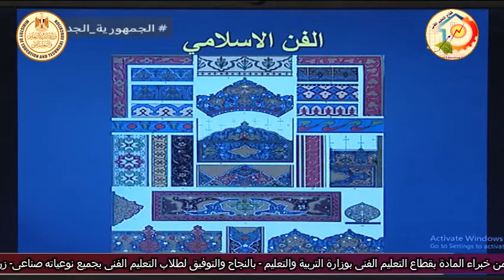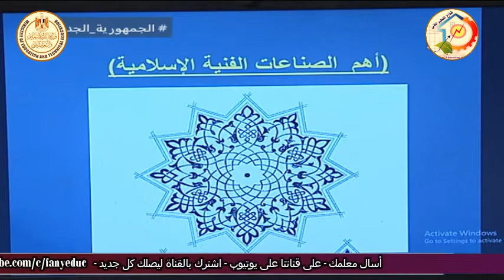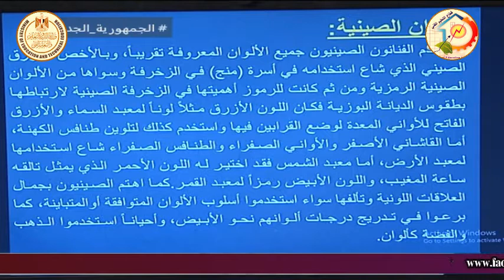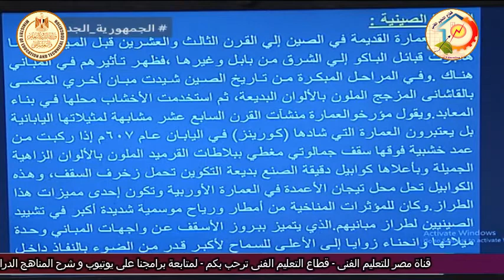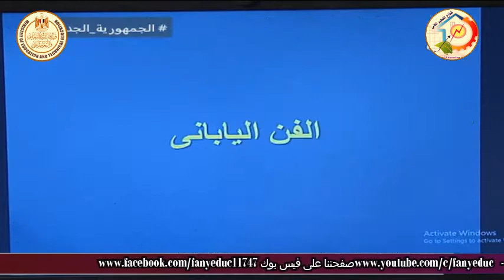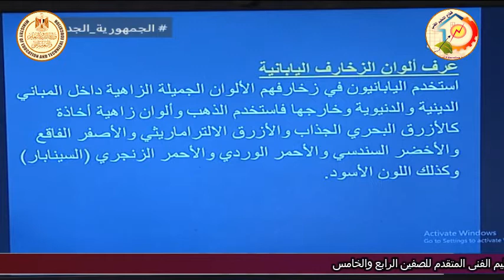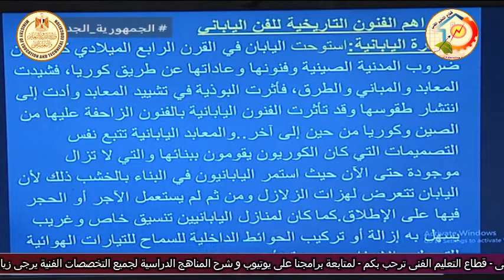الصف الثالث صناعى - الزخرفة والاعلان - تاريخ الفنون - مراجعة دور ثان - د عمرو الدمرداش